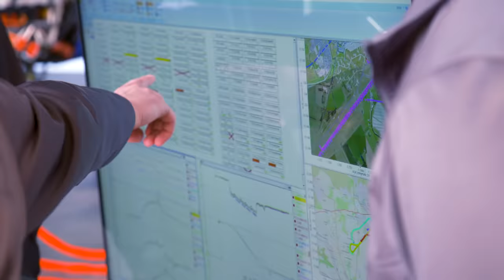Rolls-Royce | Spirit of Innovation - the world's fastest all-electric aircraft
We believe our all-electric Spirit of Innovation is the world's fastest all-electric aircraft, setting three new world records.